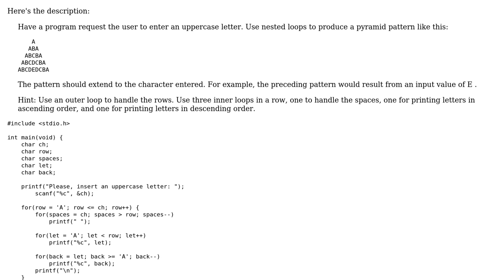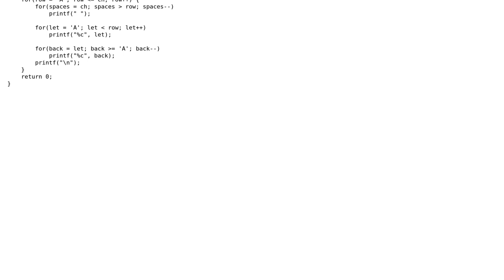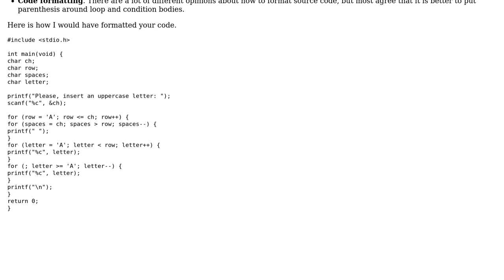Producing a pyramid of capital letters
With thanks & praise to God, and with thanks to the many people who have made this project possible! | Content (except music & images) licensed under CC BY-SA | Music | Images & others | With thanks to user Vitaliy Pisnya user nhgrif user mkalkov and the Stack Exchange Network Trademarks are property of their respective owners. You are responsible for your own actions.